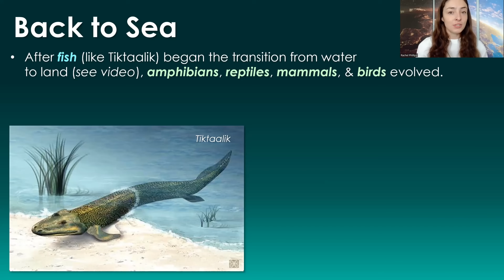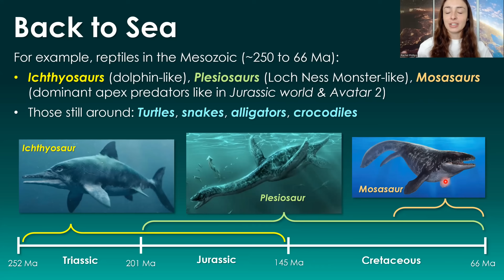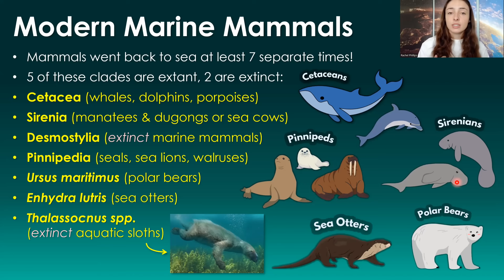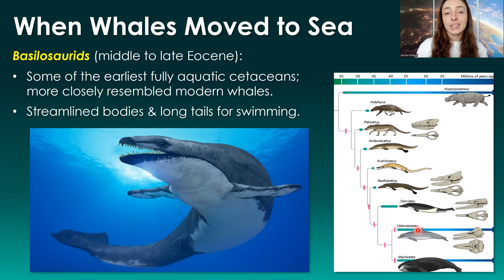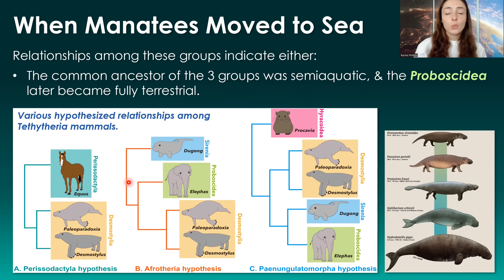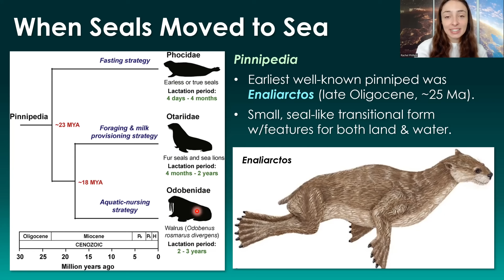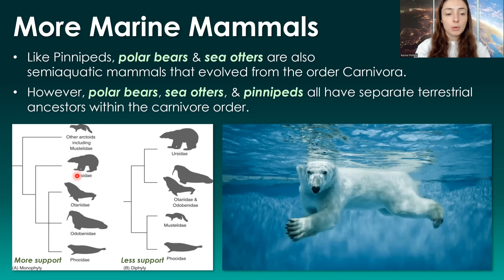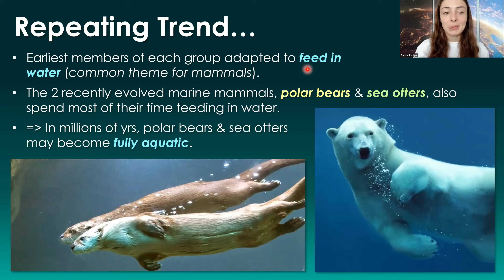All the Times Mammals Went Back to Sea- From Walking Whales to Running Seals! GEO GIRL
Ever wonder how whales, dolphins, seals, walruses, and manatees went from land to sea? This video covers the major groups of marine mammals and the progession of key species in each group during the transition from being terrestrial to aquatic animals. And you will NOT believe how many independent times mammals evolved to go back to sea! I know because I couldn't believe it either! I hope you enjoy learning about marine mammals evolution as much as I did! ;D

Berta, Sumich, and Kovacs, 2015: Marine Mammals: Evolutionary Biology

0:00 All animal groups have gone back to sea
0:51 Marine Reptiles
2:26 Aquatic & Sea Birds
2:43 Marine Mammals
3:59 All Mammal Groups That Went to sea
5:35 Whales Journey to Sea
9:26 Manatees & Dugongs Journey to Sea
11:44 Seals & Walruses Journey to Sea
15:06 Polar Bears & Sea Otters
16:43 Coinciding Evolution of Marine Mammals
17:30 Future of Marine Mammals?